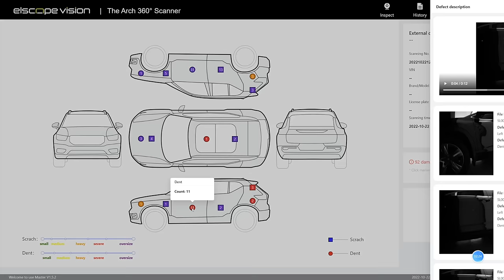Automatic Vehicle Inspection Solution / 360° car body damage inspection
4K HD true color Image
Multi-angle camera captures images
AI algorithm intuitively identifies defects
Identify both dents and scratches，Defect numbers, size ,and location automatically

Our product range includes：
★ Drive over Tire Tread Depth Scanner
★ Chassis/undercarriage Scanner
★ 360° Vehicle Inspection System
★ Used Car Inspection System